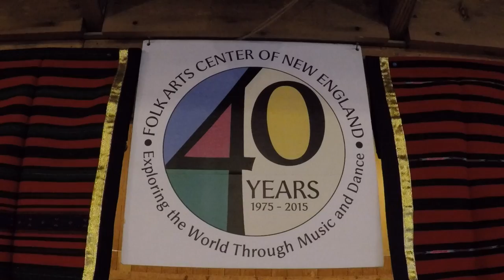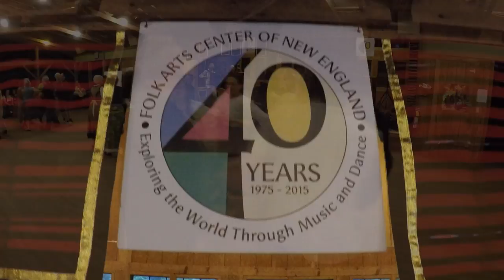Sense of Community: Folk Arts Center of New England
Yves Moreau and Marcie Van Cleave talk about why traditional dance and music is so relevant today.